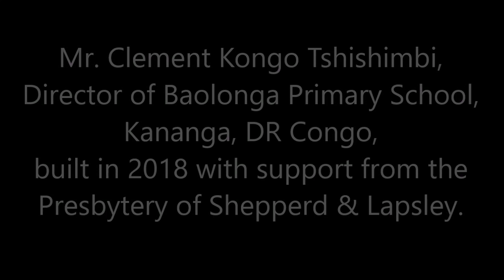Presbyterian Schools in Congo - Baolonga Primary School Director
Mr. Clement Kongo Tshishimbi, director of E.P. Baolongo built by the Presbyterian Community of Congo with support from the Presbytery of Shepperds and Lapsley in the US.